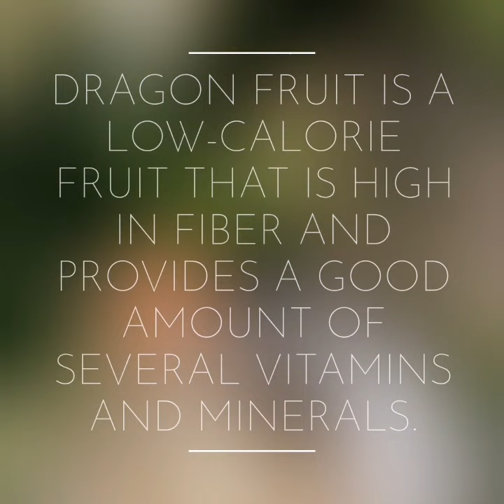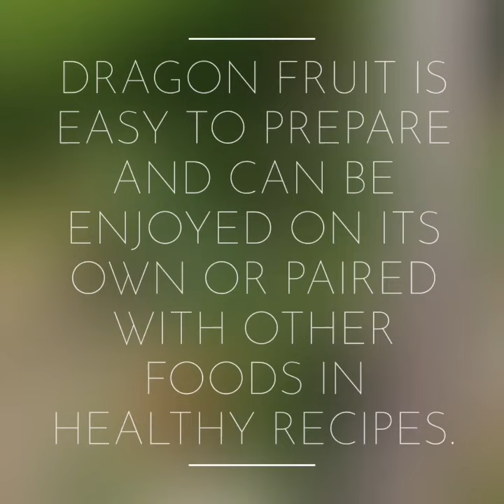ANO ANG DRAGON FRUIT o PITAHAYA? | simply Teyl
Dragon fruit is a tropical fruit that has become increasingly popular in recent years.

Though people primarily enjoy it for its unique look and taste, evidence suggests it may provide health benefits as well.

Dragon fruit, including its nutrition, benefits, and how to eat it.

This article takes a look at dragon fruit, including its nutrition, benefits, and how to eat it.

Dragon fruit grows on the Hylocereus cactus, also known as the Honolulu queen, whose flowers only open at night.

The plant is native to southern Mexico and Central America. Today, it is grown all over the world.

It goes by many names, including pitaya, pitahaya, and strawberry pear.

The two most common types have bright red skin with green scales that resemble a dragon — hence the name.

The most widely available variety has white pulp with black seeds, though a less common type with red pulp and black seeds exists as well.